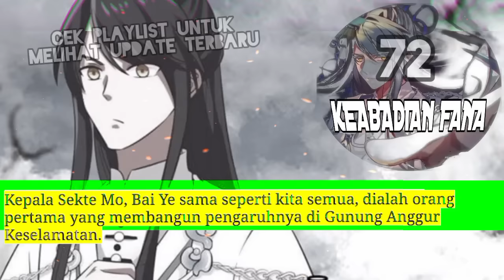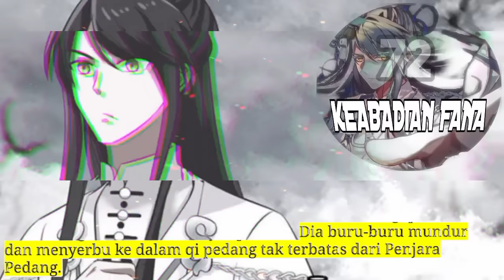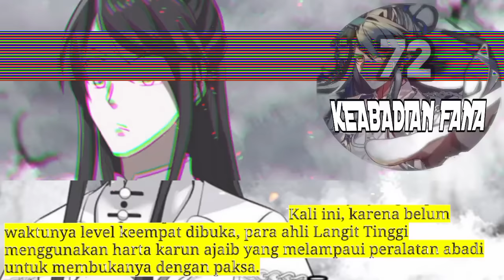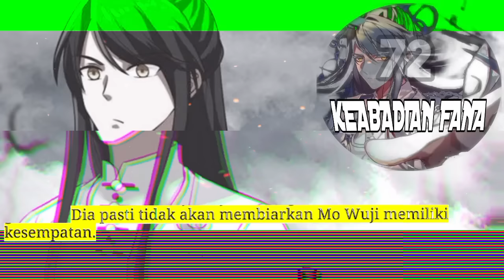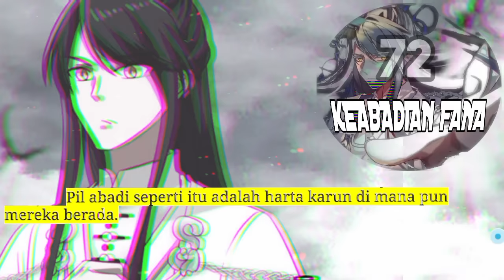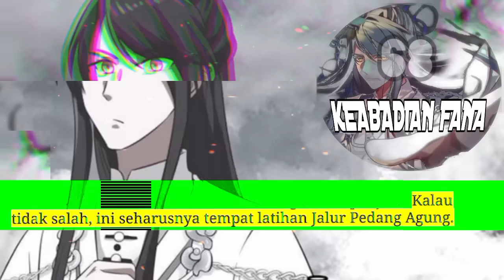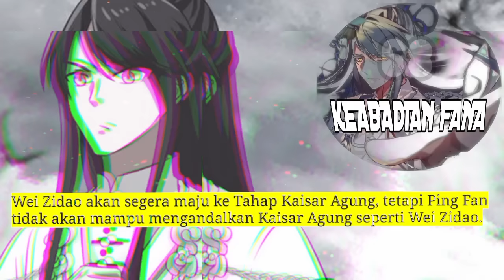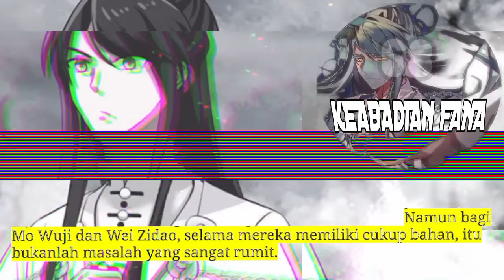Keabadian Fana season 72